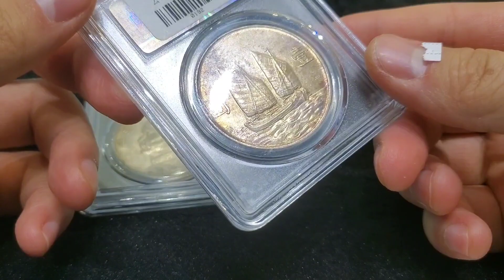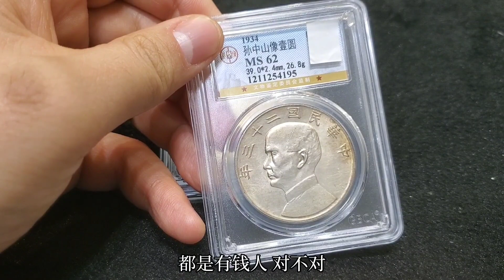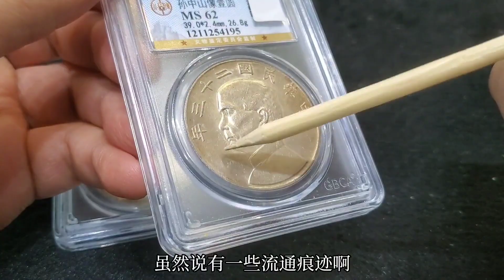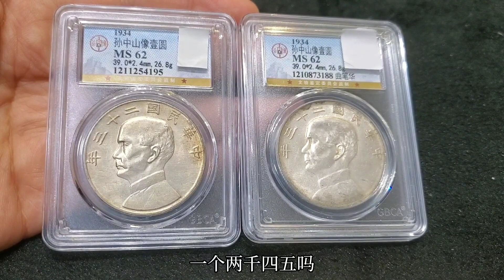买衣服捡到别人的银圆，不还给人家，还觉得自己就应该发财